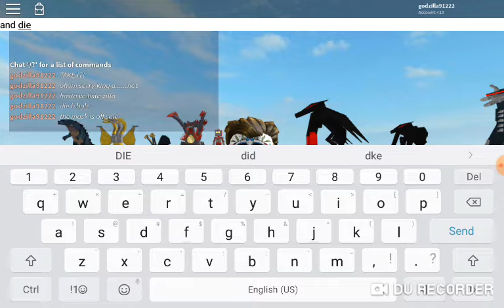DIE DIE DIE!!!!!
DIIIIIEEEEEEEEEEEEEEEEEEEE